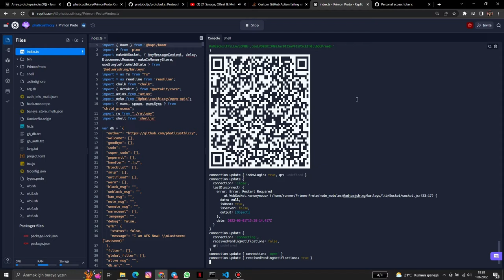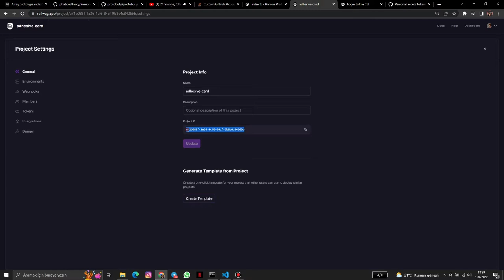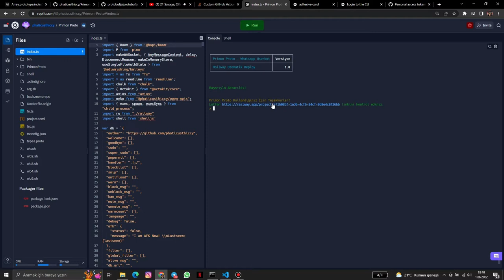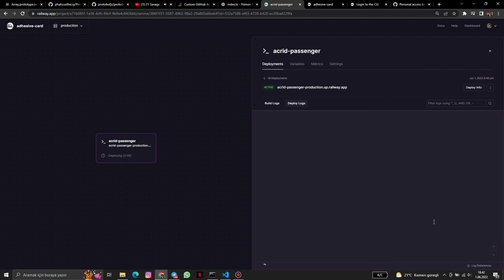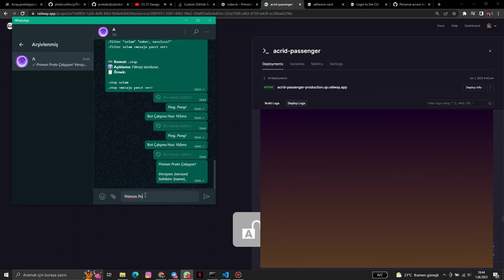Primon Proto - Turkish Public Beta Showcase